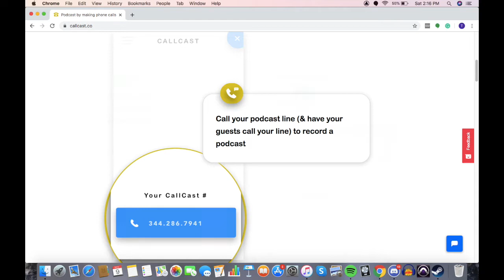Episode 5 - Kevin Kopelow & Heath Seifert (All That, Austin and Ally) - Not Another Interview Show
In this episode, host Tyler Green talks with writing duo Kevin Kopelow and Heath Seifert for a discussion on all things “All That”! Topics include origins of classic characters such as the Loud Librarian, their on-screen appearances, and the Good Burger movie!

Photo credits:

allthatwriters on instagram
Pickle_Pancakes on Twitter
Google Images
Movieclips